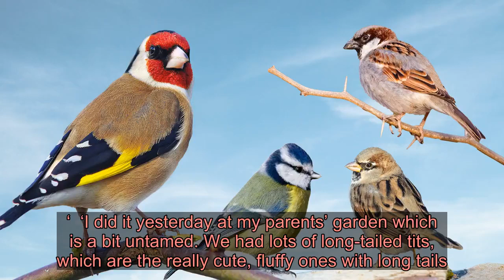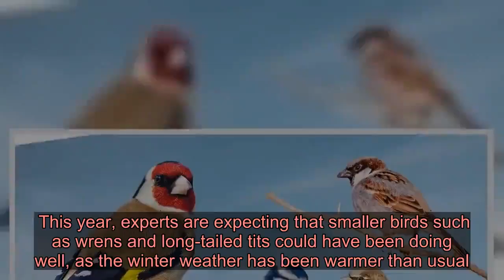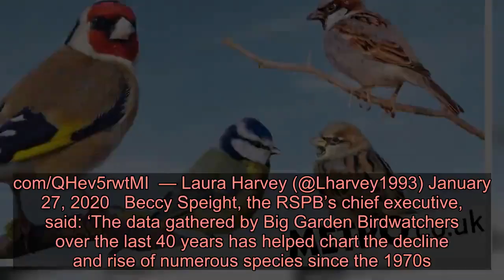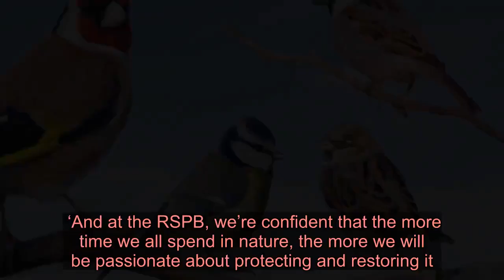People look for tits and finches across the UK for the Big Garden Birdwatch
(Picture: Getty/Metro.co.uk) Birdwatchers have been scanning their gardens for robins and tits over the last few days and recording what they see.  Thousands of people are joining in with the largest wildlife survey in the world and noting down the birds that appear in their nearby parks and gardens.  The Big Garden Birdwatch is in its 41st year, and aims to provide a snapshot of the biodiversity of birds in Britain.  RSPB spokesman Beth Markey told Metro.co.uk: ‘We do it around this time of year because generally nature’s pantry has dried up. There’s not much in the way of food or shelter for the birds so they start coming into people’s gardens looking. ‘  ‘I did it yesterday at my parents’ garden which is a bit untamed. We had lots of long-tailed tits, which are the really cute, fluffy ones with long tails. We had blue tits, great tits and coal tits, which was very exciting.  We had some house sparrows, but no finches. Advertisement Advertisement  ‘It’s going really well so far and we are getting lots of information coming in.’ I’ve just taken part in the RSPB BigGardenBirdWatch . I saw quite a few different species, but sadly my garden is quite heavily overrun with parakeets, pigeons and squirrels 🙄. — Dany Cotton (@Dany_Cotton) January 26, 2020 So lovely to see a pair of bullfinches feeding at the same time during the BigGardenBirdWatch this morning. They usually come separately! — Brigit Strawbridge Howard (@B_Strawbridge) January 26, 2020  Over the years that the Big Garden Birdwatch has been running, almost 140 million birds have been counted – helping conservationists identify dramatic declines and increases in garden birds.  For example, it was one of the first surveys to alert the conservation group to the declines in numbers of song thrushes, which have declined by 76% over the four decades of the survey.  This species was a firm fixture in the top 10 in 1979 but 30 years later its numbers are less than half those recorded in 1979. By 2019, numbers of song thrushes seen in gardens have declined by 76%, coming in at number 20.  Last year, the house sparrow remained at the top of the rankings as the most commonly seen garden bird with more than 1.2 million recorded sightings.  However, Beth warned that there were only half the number of sparrows seen as when the survey started. Day 1 of the RSPB Biggardenbirdwatch and its VERY busy!!! Sound on 🔊 to enjoy a big flock of bickering Goldfinches. Some of a flock of 50 that seem to have descended from the fields onto the bird table this morning!🐦🌽🍻More the merrier! — Indy Kiemel Greene (@GreeneIndy) January 25, 2020 Done a BigGardenBirdWatch at my lakes this morning. Will do another at home tomorrow. Here's some of my sightings @Natures_Voice @WildlifeTrusts @KentWildlife @BBCSpringwatch @lovelifechrisp @NatureUK @Team4Nature @BirdWatchingMag @WildlifeMag pic.